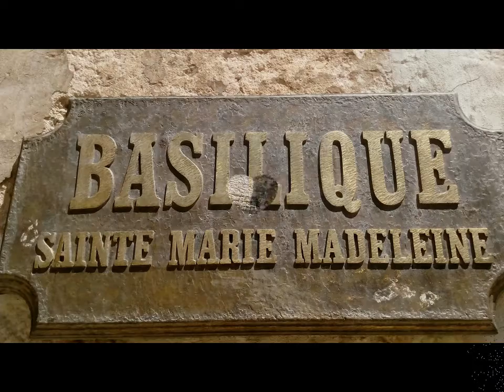Basilique Ste Marie Madeleine à St Maximim de la Ste Baume